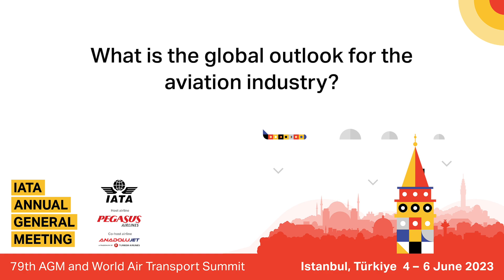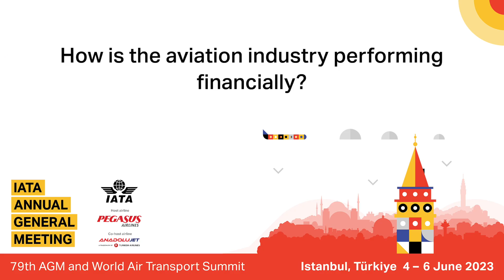IATA AGM 2023: Interview on the Economic Outlook for aviation with Marie Owens Thomsen